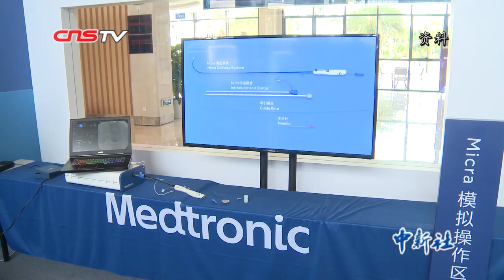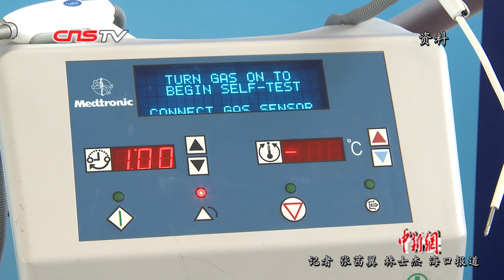海南博鳌乐城先行区使用进口药械突破50例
记者1月12日下午从相关新闻发布会上获悉，截至目前，海南博鳌乐城国际医疗旅游先行区共使用进口特许药械品种首例突破50例，来自全国各地的253名患者得到国际先进药械的治疗。